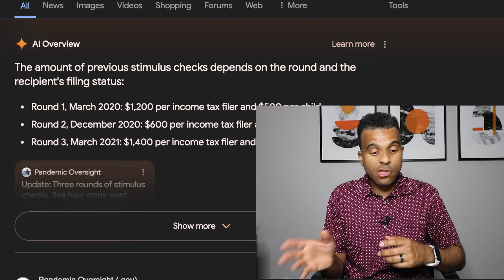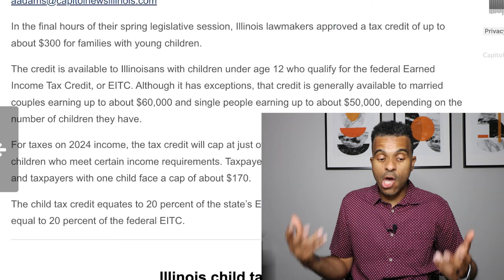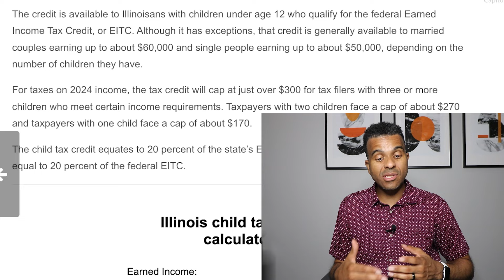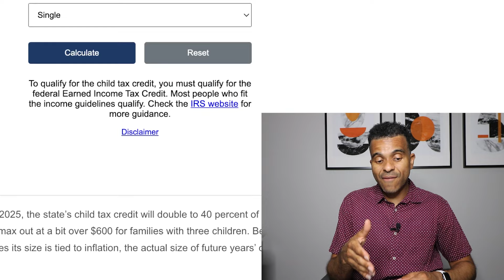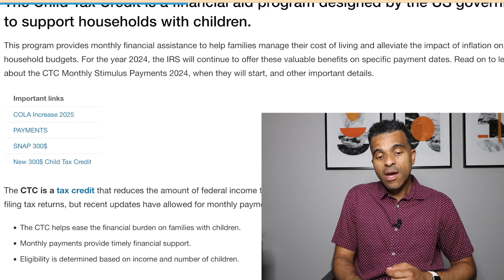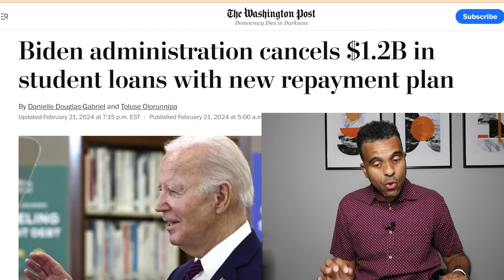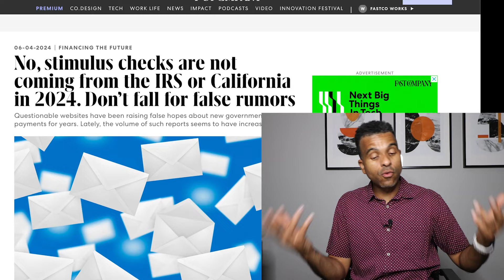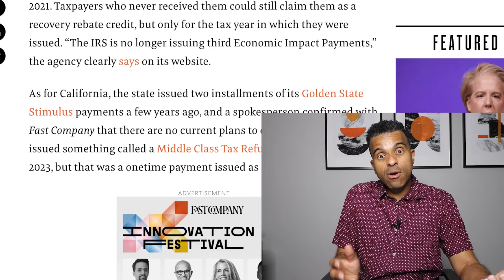NEW $300 STIMULUS CHECK APPROVED for low income, Child Tax Credit, EITC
❤️ FLASHLIGHT every family needs